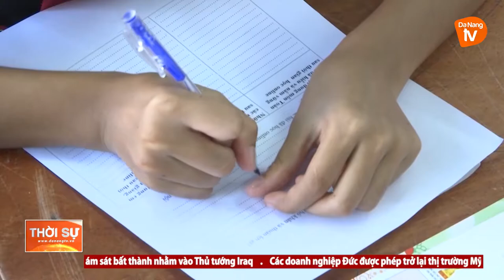CHUẨN BỊ TỐT CÁC ĐIỀU KIỆN CHO VIỆC DẠY HỌC TRỰC TIẾP